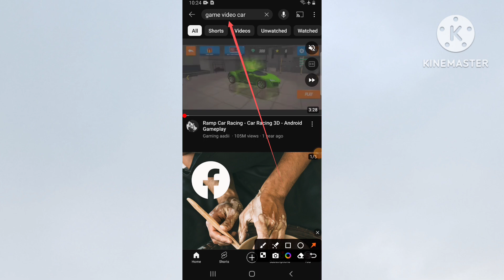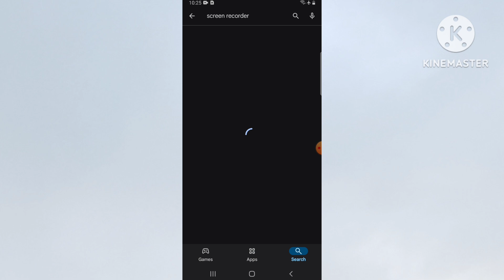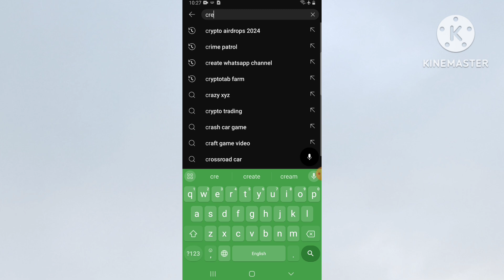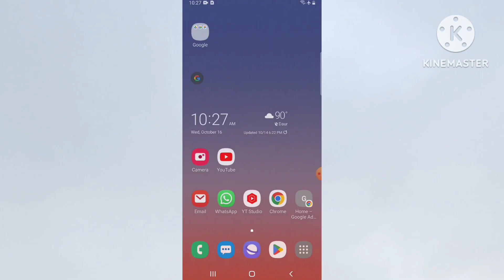Earn Money Playing This Game Online | EASY Passive Income Strategy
Are you ready to turn your passion for gaming into a lucrative side hustle? In this exciting video, we’ll explore the best ways to earn money playing games in 2024! Whether you’re a casual gamer or a hardcore enthusiast, there are countless opportunities to make cash while having fun.

Discover various platforms that pay you for your gaming skills, learn about the latest trends in game monetization, and get insider tips on maximizing your earnings. We’ll cover everything from play-to-earn games, streaming and content creation, to participating in tournaments and completing surveys.

Join us as we delve into the world of gaming for profit! Don't miss out on the chance to turn your gaming hobby into a rewarding income stream.